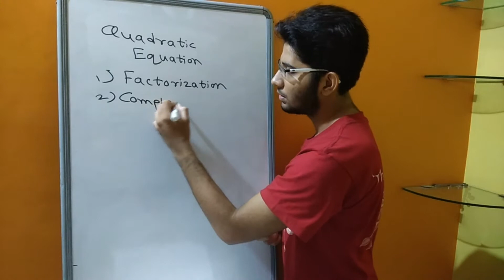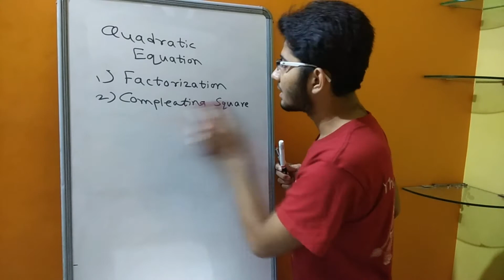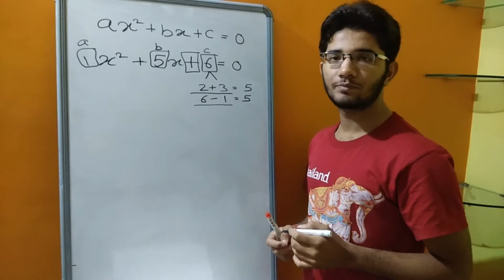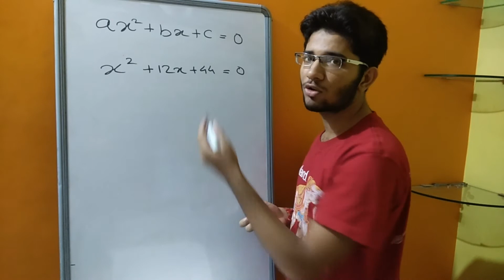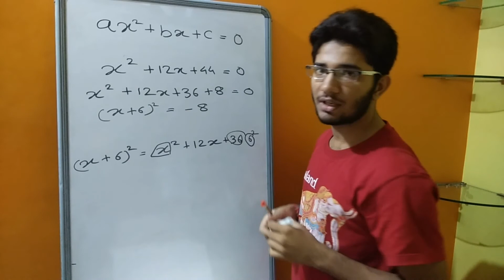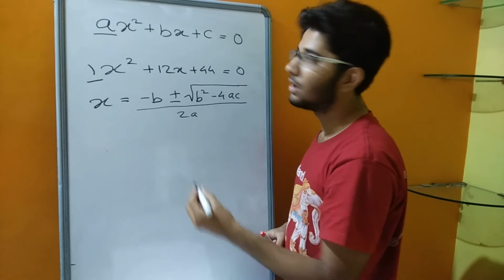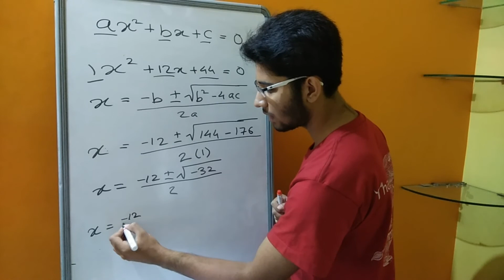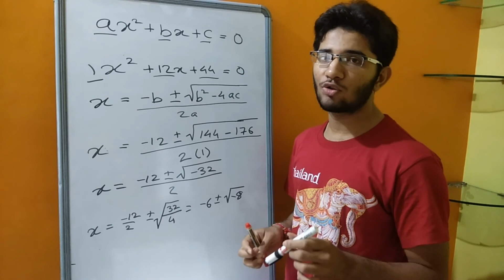how to solve quadratic equations (part 2)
Love maths!

god had written this beautiful world in the beautiful language and sense of mathematics.

The quadratic formula is really useful, but its derivation is confusing to many. Like what is the point of "completing the square" anyway? In this video, I show how "completing the square" has a geometric interpretation--you are actually making the areas of two squares equal to each other!

I upload maths videos for FREE because maths is universal.